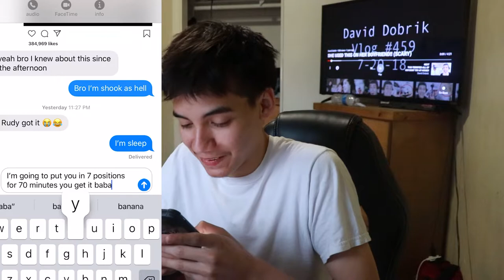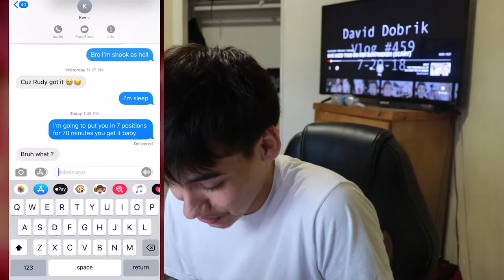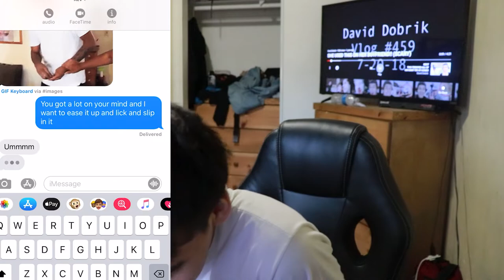Sneaker shopping at walmart!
Took my friend sneaker shopping at walmart, and then i did a lyric prank on my ffriend to lol.